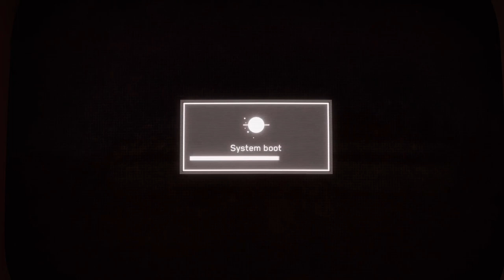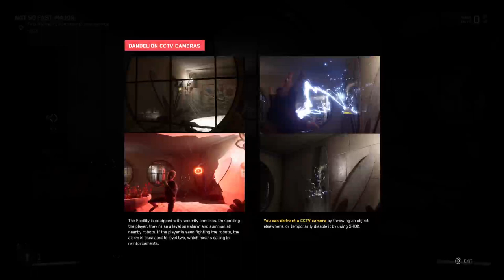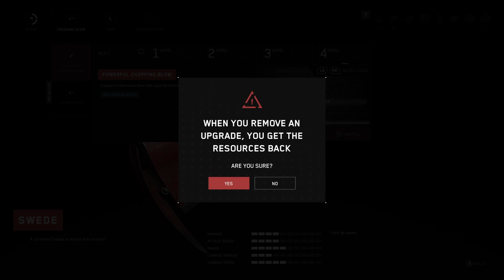Atomic Heart - Armagedon Difficulty #1